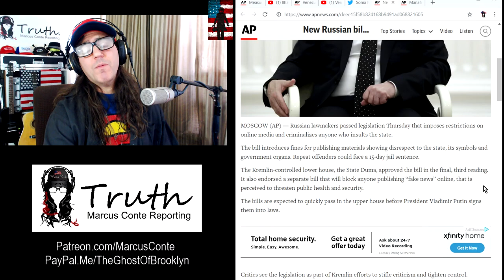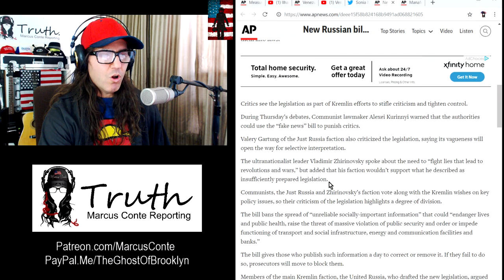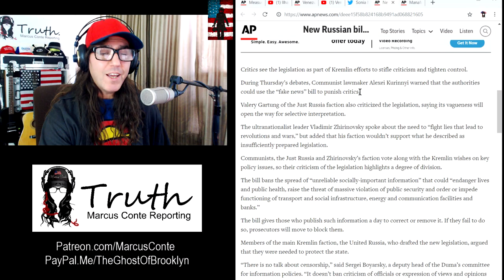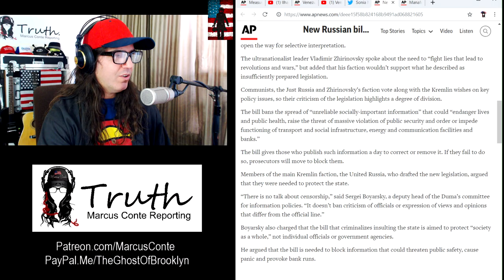Russia Makes Free Speech Illegal; New Law Makes ‘Insults' A Crime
Marcus Conte for America:
- 100% Election Integrity
- Raise The Corporate Tax Rate To 80% (Above $20 Million Net Worth)